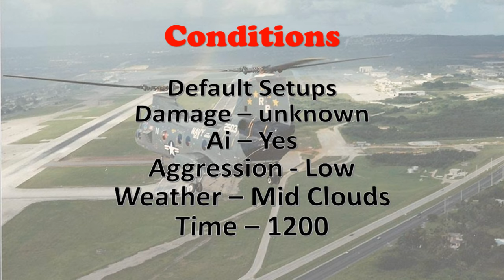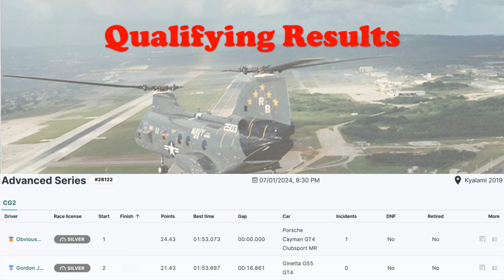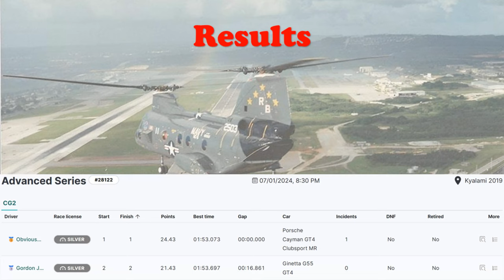JG1 RACING on RCO - GT4 - P4 - Kyalami 2019 - ZAF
Automobilista 2

07/01/2024, 8:30 PM

00:00 Pre Race
01:16 Time to Bring the Action
22:43 Post Race